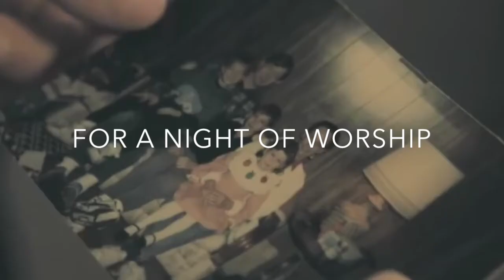Chris August SPARKS, NV